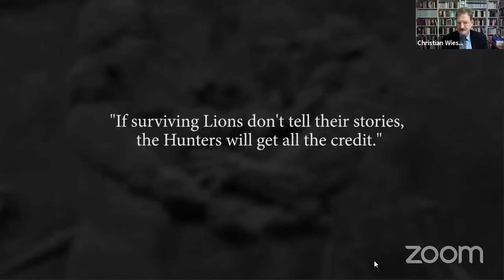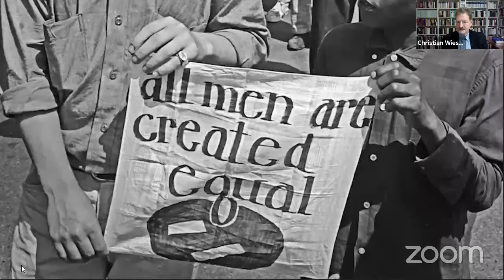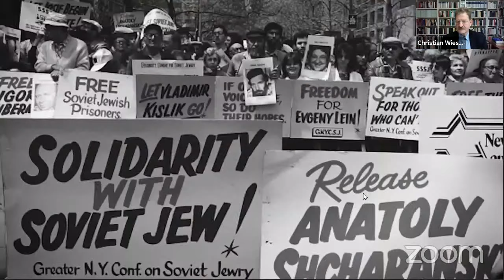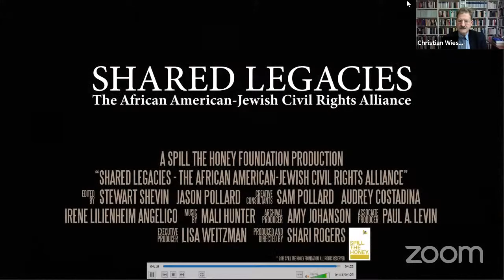Racism in America: The Past and Future of Black-Jewish Relations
This video documents the tenth Martin-Buber-Lecture in Jewish Intellectual History and Philosophy 2020 that took place on December 3, 2020, 6-8pm CDT

Organized by:
Martin Buber-Professur für Jüdische Religionsphilosophie, Goethe-Universität Frankfurt

Program
Welcome and introduction:
Prof. Dr. Christian Wiese (Goethe University Frankfurt)
Prof. Dr. Matthias Lutz-Bachmann (Forschungskolleg Humanwissenschaften, Bad Homburg)
Lecture: Prof. Susannah Heschel (Dartmouth College): Racism in America: The Past and Future of Black-Jewish Relations

The meteoric rise of White Nationalism in the United States during the past three years has exposed the extent to which racism and antisemitism fester throughout the country. Scholars debate whether antisemitism is a species of racism (“hate”) or a separate phenomenon, and whether the same methods should be deployed against both. To what extent can and should Jews and African Americans join in combatting racism and antisemitism? What alliance between the two groups is possible and useful in the American context?

Many American Jews turn with pride to the active participation of Jews in the Civil Rights Movement (CRM), in which numerous rabbis and Jewish students took part in disproportionate number – and some died. The CRM alliances remain a powerful and inspiring memory, and many Jews long to revive the alliances of the 1960s. Yet the political context has changed and tensions between the two groups have increased sharply in recent decades for reasons that will be explained.

This lecture speaks about the complex relations between Jews and the CRM; how African American experience might revise Jewish historical understanding; and discuss several new scholarly analyses of anti-Black racism published in recent years.

Prof. Susannah Heschel is the Eli Black Professor of Jewish Studies at Dartmouth College. Her scholarship focuses on Jewish-Christian relations in Germany during the 19th and 20th centuries, the history of biblical scholarship, and the history of anti-Semitism. Her numerous publications include Abraham Geiger and the Jewish Jesus (University of Chicago Press), which won a National Jewish Book Award, and The Aryan Jesus: Christian Theologians and the Bible in Nazi Germany (Princeton University Press). She has also taught at Southern Methodist University and Case Western Reserve University.